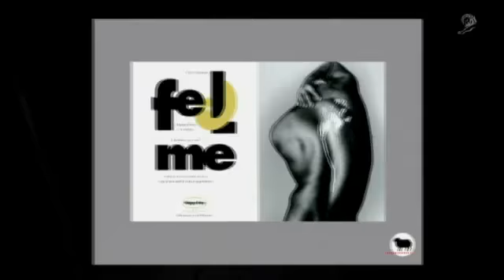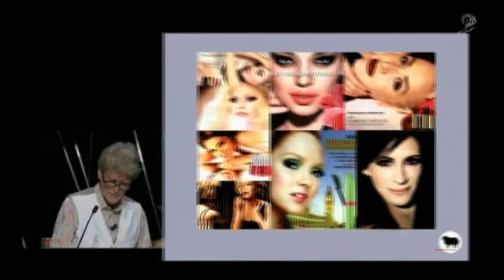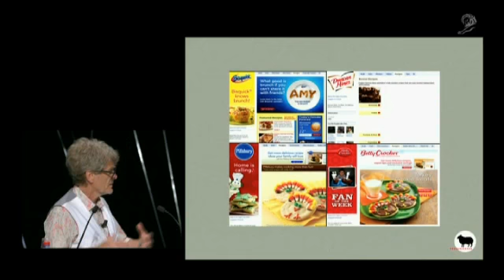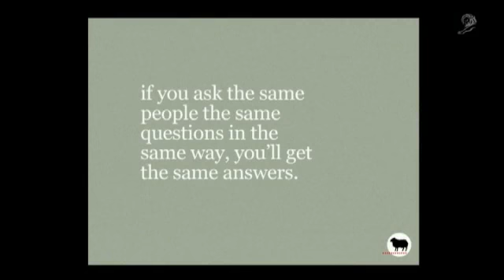Sir John Hegarty at the BBH Seminar at Cannes Lions 2011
Sir John Hegarty, BBH's Worldwide Creative Director and Founder, was awarded the first ever Lions of St Mark at Cannes Lions 2011 for his contribution to creative advertising. In this clip from his seminar at the Festival, he talks about some of the agency's most successful campaigns and why you should zag when the world zigs.